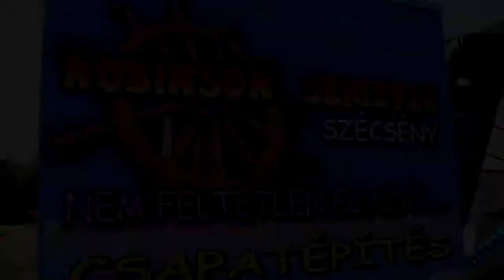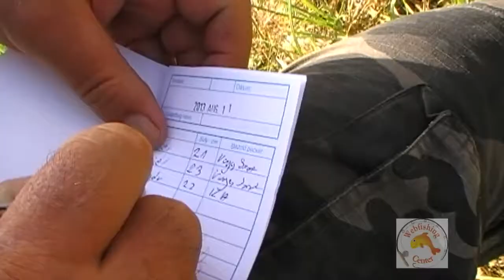Bolyhos csapatpergető kupa - előzetes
A Webfishing Team a IV. Bolyhos csapatpergető kupán